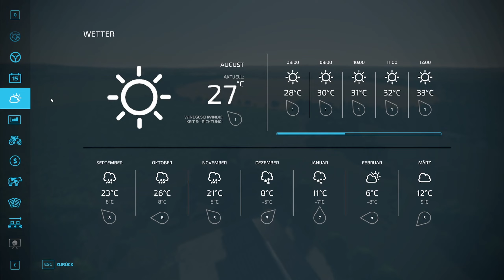LS22 MAP NEWS 5.-7.11.22 North Carolina USA und VIELE UPDATES!!!(2 neue Karten+11 Updates) LS22 Maps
Servus bei den LS22 MAP NEWS 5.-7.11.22 North Carolina USA und VIELE, VIELE UPDATES!!! (2 neue Karten +11 Updates) LS22 Mapvorstellung

00:00 Einleitung
00:09 Östliches North Carolina USA
05:31 Bockowo
09:03 Elm Creek Edit by Stevie
10:24 Sosnovka
11:49 Thornton 22 Revamp
13:41 Goldcrest Valley
15:14 Hickory Tal
17:12 Bear Rock Logging
18:50 Neuffener Tal
21:04 Riverside 22
23:48 Clarkson US 4X
26:28 Schwarzer Fluss
27:55 Bloomfield

★DL-Seiten★
Östliches North Carolina USA V1